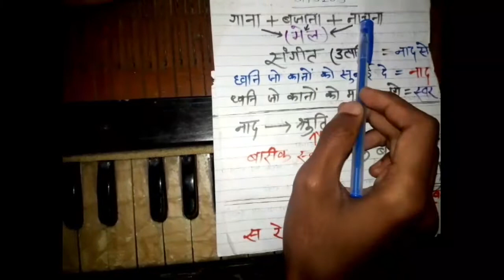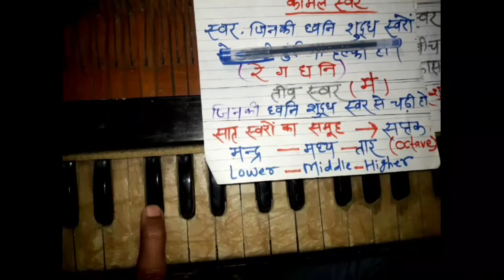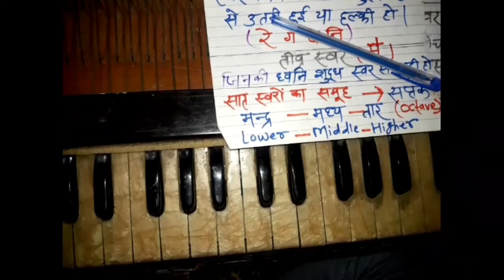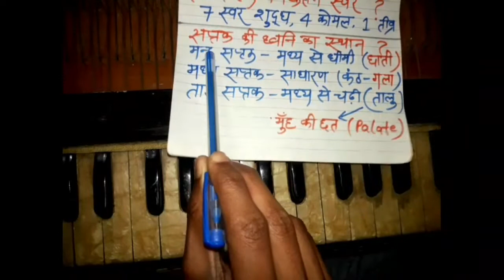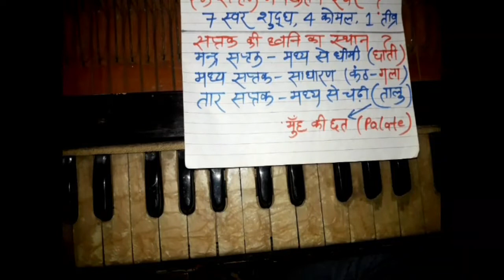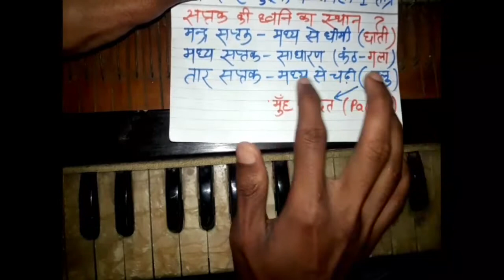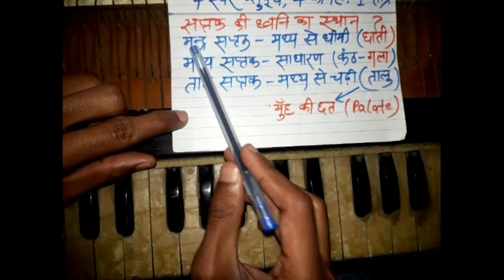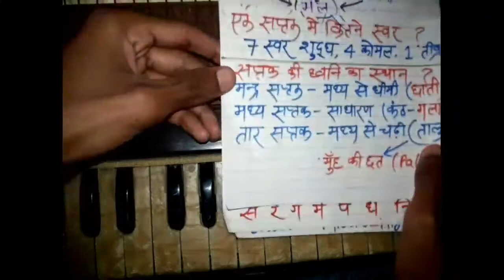What is Saptak, Swar, Naad & Shruti? || Concept Explanation || Music Basics - Part 1